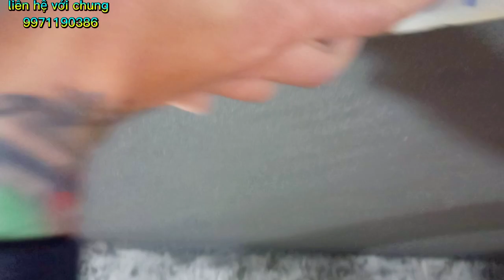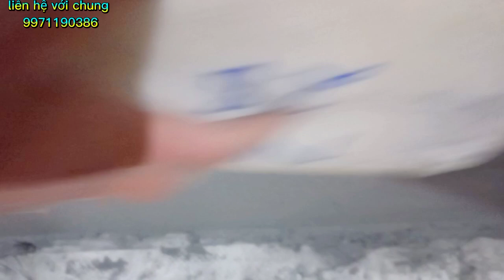kỹ năng tô trát trần sàn bê tông của hai bác thợ già chuẩn không bộp nứt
kỹ năng tô trát trần sàn bê tông của hai bác thợ già chuận không bộp nứt
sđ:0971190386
hoặc facebook của chung
©bản Quyền video rhuôc về
sin vui lòng không sao chép trên mọi hình thức